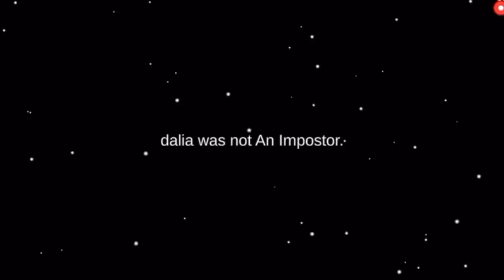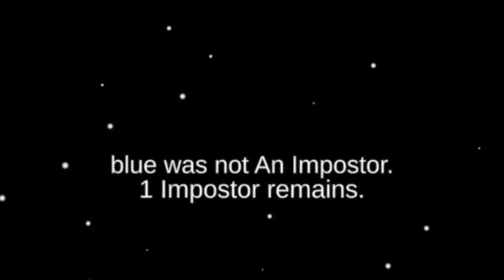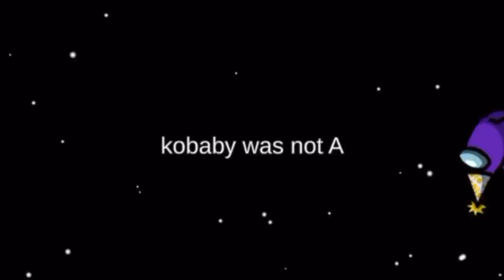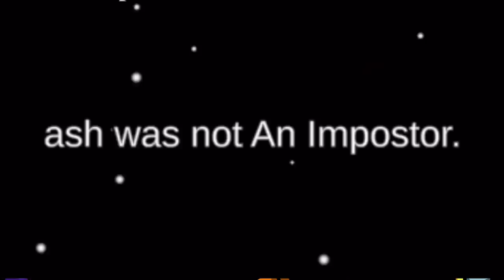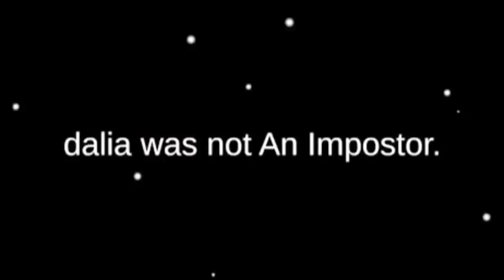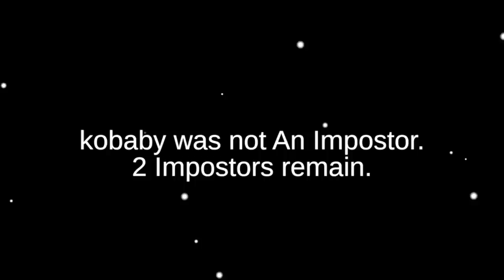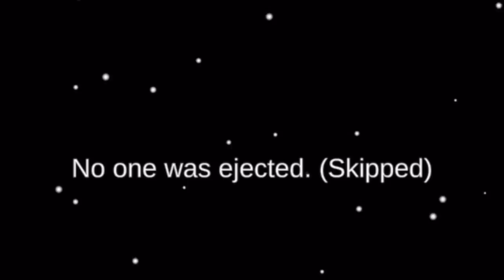AMONG ASH with AshTan, HIH Cast, KoDrea, and more!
Hey beauts its Ash..

Luv, Ash